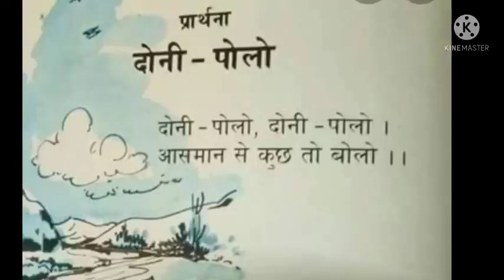Donyi- polo(poem)| Northeast|Arunachal Pradesh|Kaling mongku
Credit:- poet of this poem
I hope aap sab be is poem ko enjoy karoge.